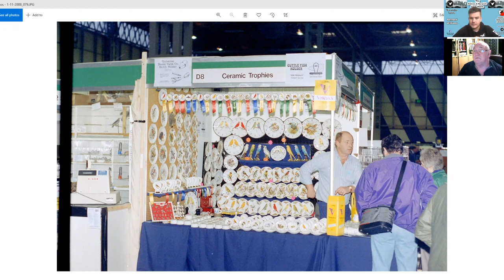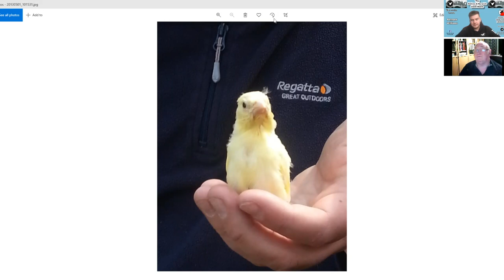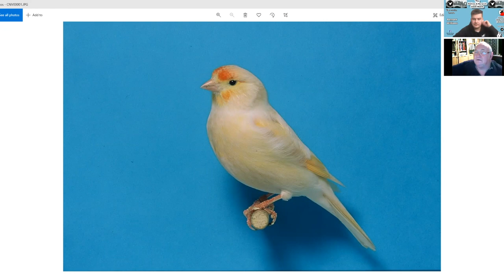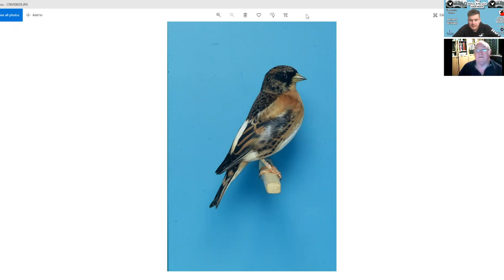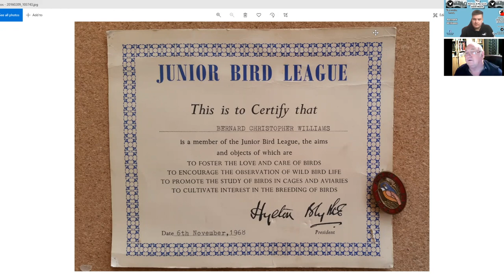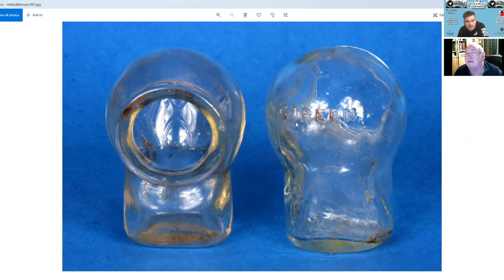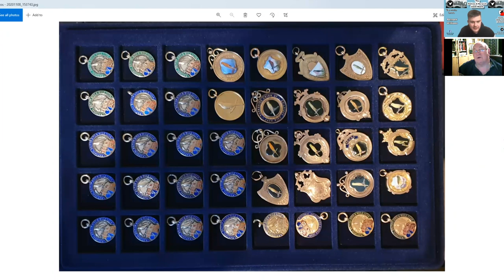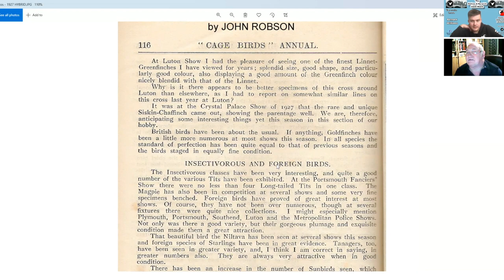British Bird Keeping with Bernard Williams - FULL EPISODE - N&N ZR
Huge Thankyou once again to Bernard👏🏼